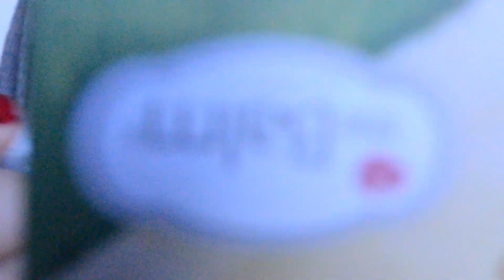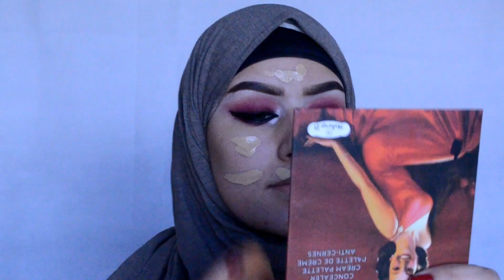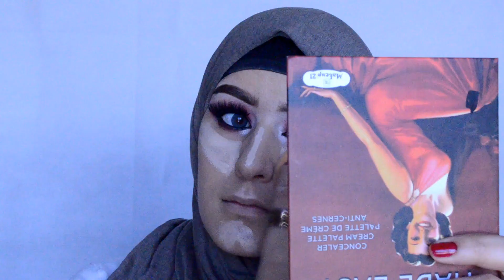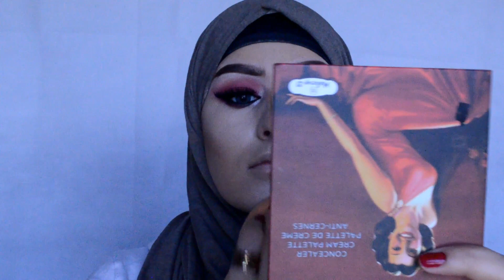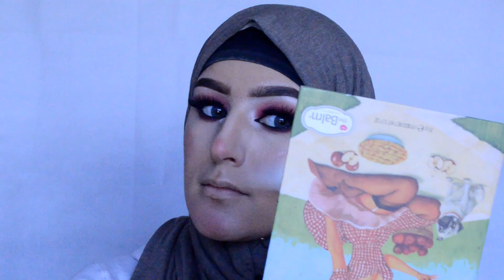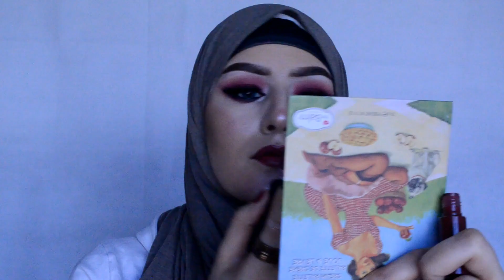مكياج ساخن ..بقلم رووج hot makeup